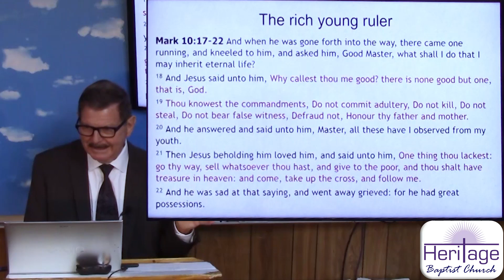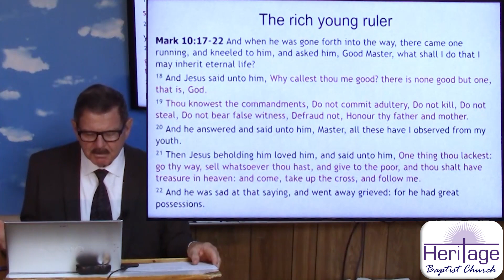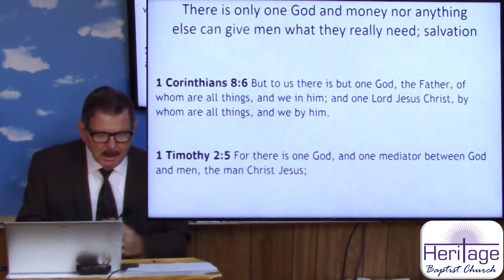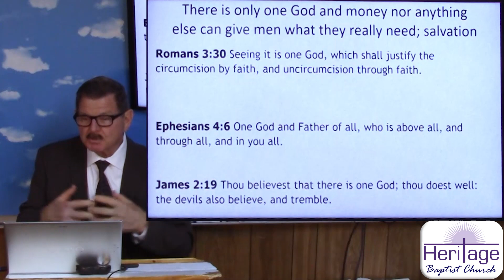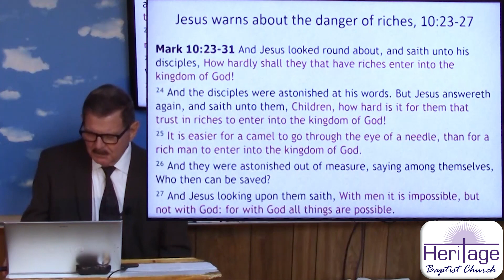"Mark 10: The Rich Young Ruler": 10/8/23 Bible Study at Heritage Baptist Church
Our 10/8/23 Bible Study is the fifty-third lesson in Pastor George Newcomb's series on Mark. This week, he explores Mark 10:17-22, about the Rich Young Ruler. There is only one God and money nor anything else can give men what they really need--salvation. Jesus warns about the danger of riches.

Members and friends: Don't forget that giving is an important part of worship.